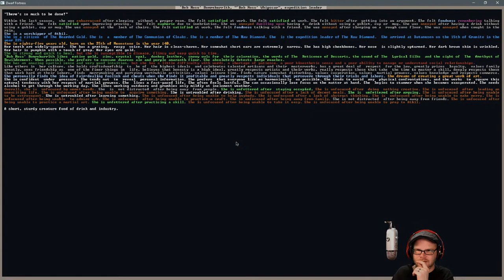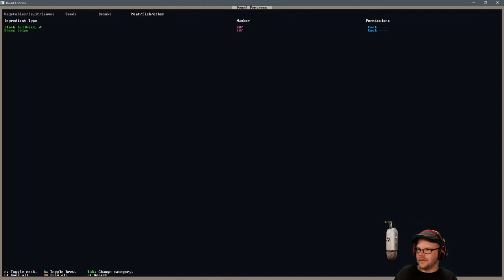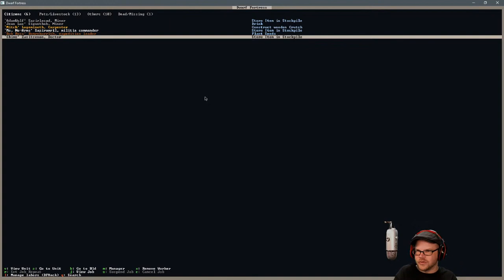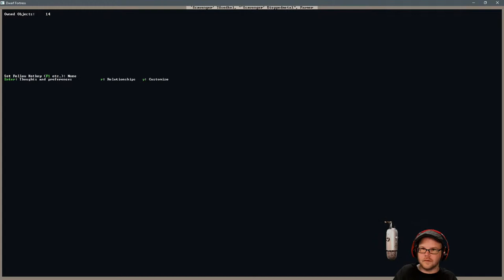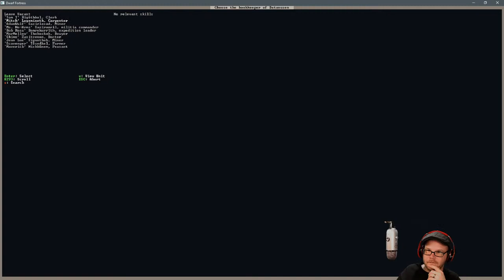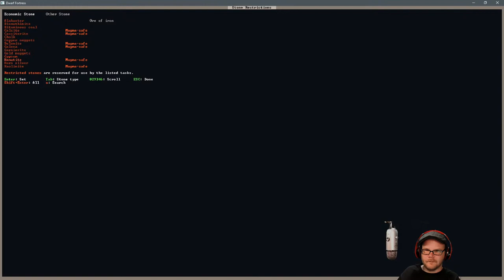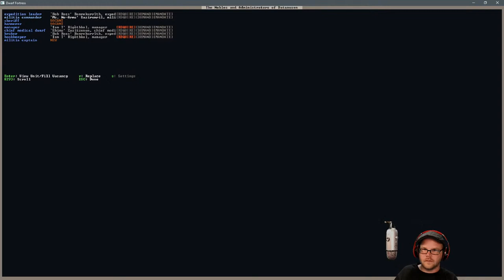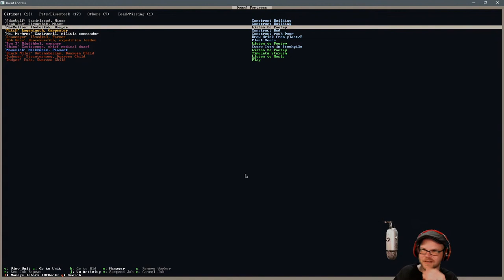Dwarf Fortress: The Haunted Volcano - (part 3)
Vettlingr tileset